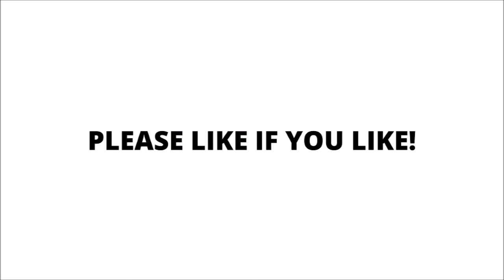The Horses at Milton Farm Livery - Scottish Tours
ISLE OF SKYE NEXT WEEK - As a follow on from yesterday's vlog, this was an unexpected wee tour of our local horse stables, but we will be back to the Isle of Skye next week!

BIRNIE FAMILY FUN – Don’t forget that we have our kids-only Youtube channel called Birnie Family Fun featuring the activities and antics of our kids, David and Emily!